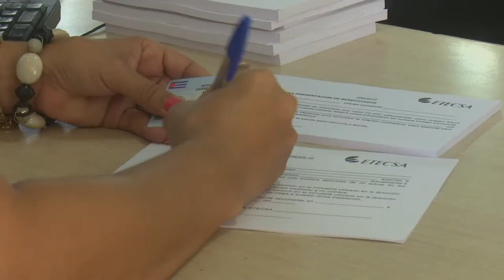Trabajadores de ETECSA acometen amplio programa inversionista en la telefonía fija y celular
En lo que va de año la empresa de telecomunicaciones en Granma ha instalado más de tres mil servicios de la telefonía fija, sobre todo en zonas rurales y de montaña.

En medio de las actuales condiciones de enfrentamiento a la covid 19, la entidad granmense también trabaja en mejorar la red celular con tecnología de tercera y cuarta generación.